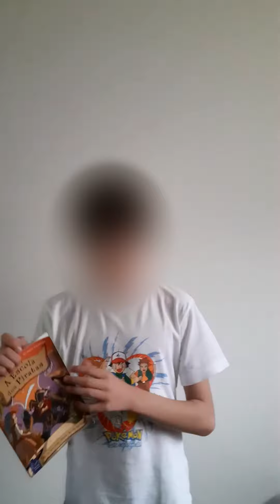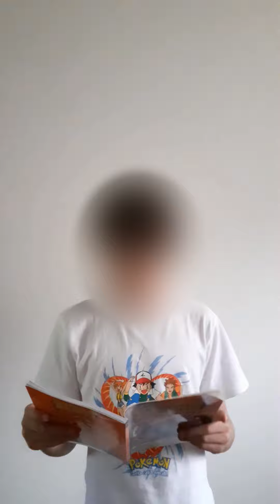10 min a Ler Rodrigo 5º D